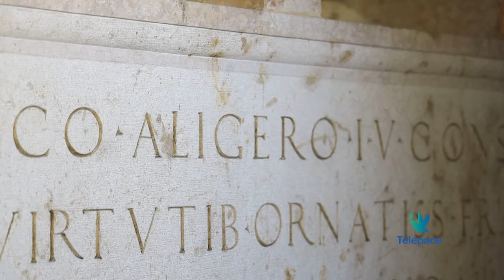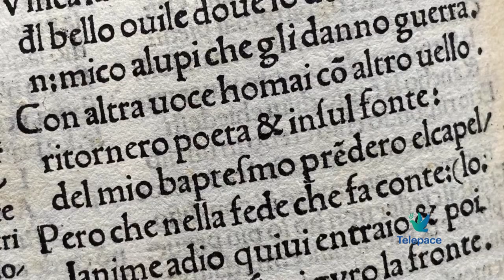Dante, un genio per l'umanità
Oggi è il Dantedì, la giornata per celebrare Dante. Quest’anno le manifestazioni sono molte, in tutta Italia, Verona compresa, in occasione dei  700 anni dalla morte del Poeta fiorentino. Ma come è cambiata la didattica  nelle scuole e che cosa sa dire Dante oggi ai ragazzi? Lo abbiamo chiesto a Carlo Bortolozzo, insegnante di Lettere al Liceo Montanari e presidente del Centro Culturale S. Adalberto.

Carlo Bortolozzo
Insegnante – Pres. Centro S. Adalberto